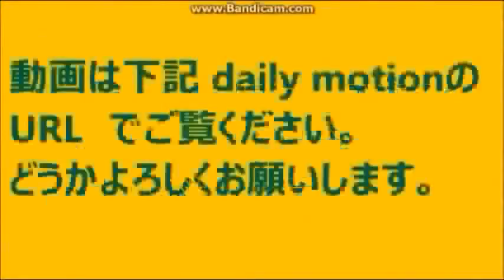ウイリアム・スミス・クラーク ／William Smith Clark 1826 - 1886 札幌 農学校（現 北海道大学）初代校長 2019 04 07 STV ラジオ ほっかいどう百年物語